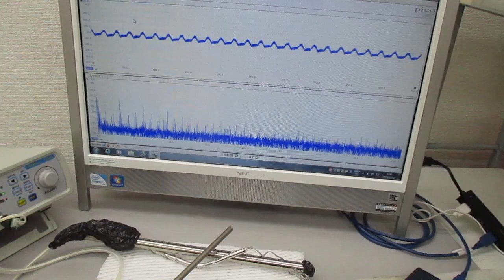超音波発振（スイープ発振、パルス発振、・・・）システム